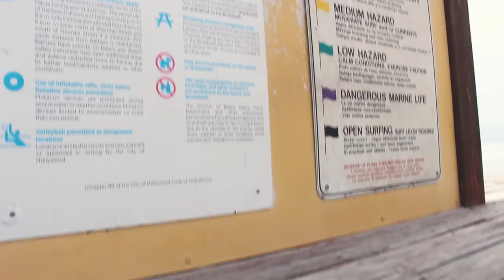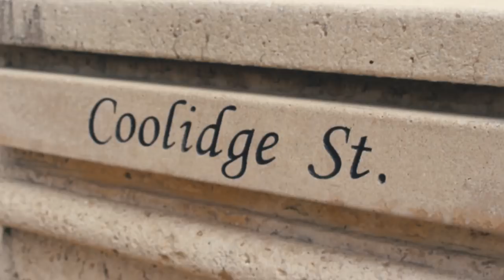50 EZERBŐL - 5 MILLIÓ: MIAMI